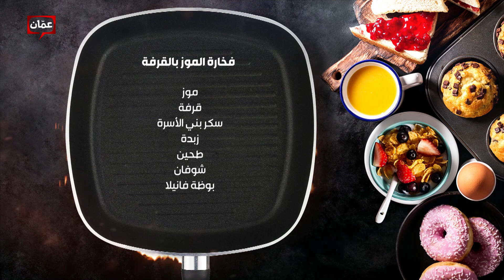بهار ونار - "فخارة الموز بالقرفة" الشيف لين أبو الراغب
برنامج بهار ونار يأتيكم من الأحد للخميس على شاشة عمّان تي في حلقات وأكلات مميزة، وأطباق رئيسية وحلويات ومقبلات شهية، مع الشيف نجود سعدالدين، والشيف لين أبو الراغب.والشيف امتياز الجيتاوي